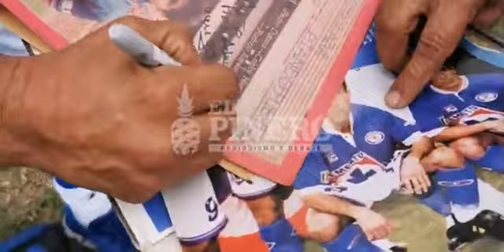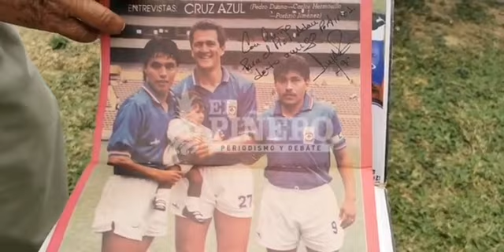Cientos de aficionados se dan cita en el 🏟️ Estadio "Guillermo Hernández Castro"